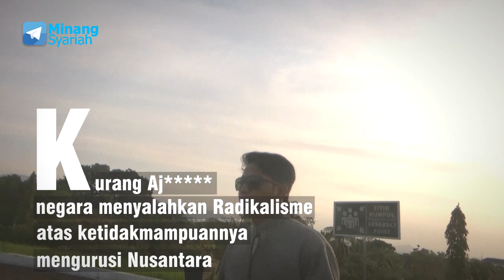K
By: Lukmanul Hakim
Kibaran bintang kejora pecundangi kesaktian slogan NKRI harga mati. Bentuk Negara Republik-pun diuji
Kabut Asap disumatera batalkan janji penguasa
Kenaikan iuran BPJS-pun cermin gagalnya fungsi pelayanan
Kurang aj , negara menyalahkan Radikalisme atas ketidakmampuanya mengurusi nusantara
Setelah ulama, kinipun syiar dan simbol Islam mereka usik
Sudahlah...saya lihat kalian sudah putus asa menyelesaikan problematika masyarakat
Menepilah, solusi langit mampu mengatasinya